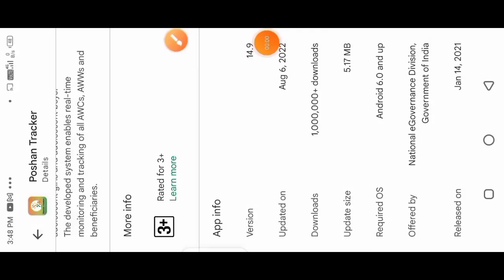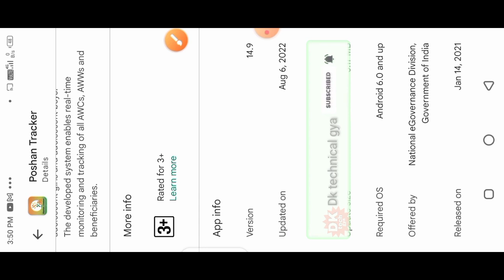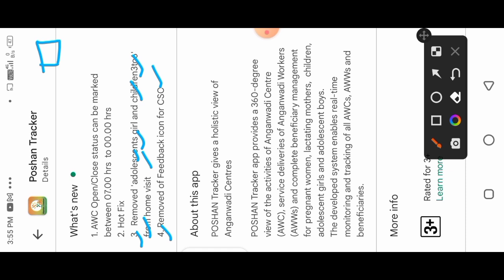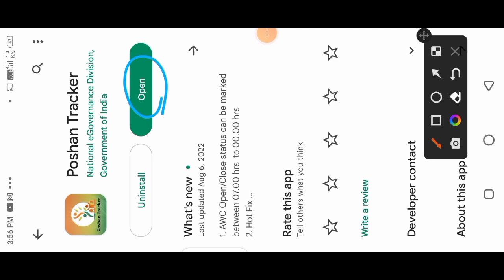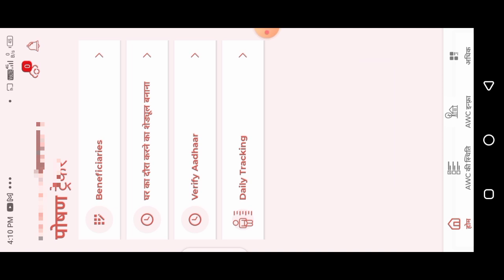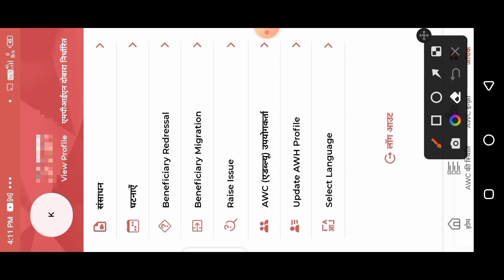पोषण ट्रैकर 14.9! अभी-अभी आया 4 न्यू अपडेट!Delete हो गए 2 मॉड्यूल! और भी बहुत कुछ!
पोषण ट्रैकर 14.9! अभी-अभी आया 4 न्यू अपडेट!Delete हो गए 2 मॉड्यूल! और भी बहुत कुछ!@dktechnicalgya3630

लाइक कीजिए 👍
कमेंट कीजिए...